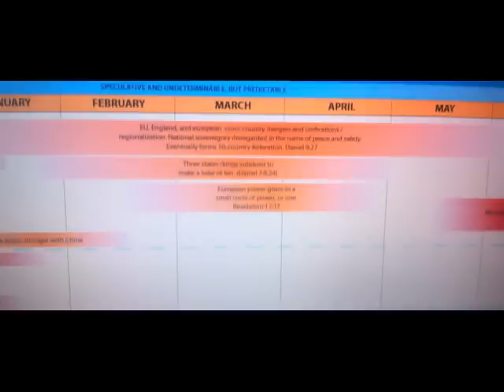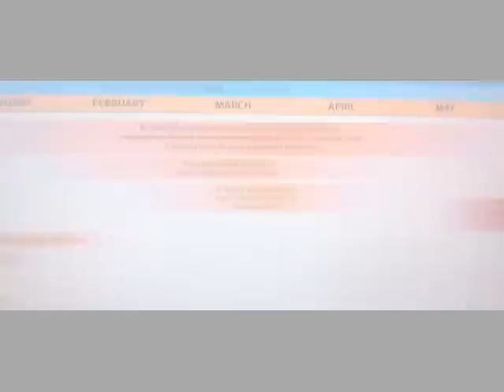ANONYMOUS ANGELIC ARMY - ILLUMINATI 2013 PREVIEW